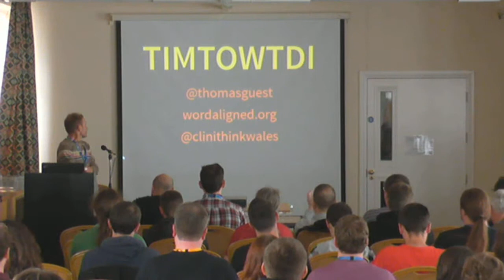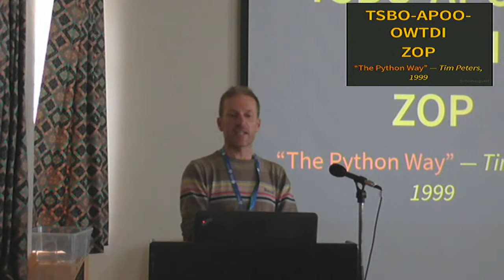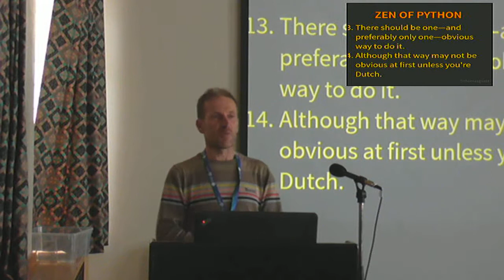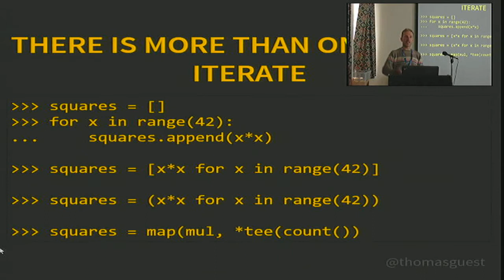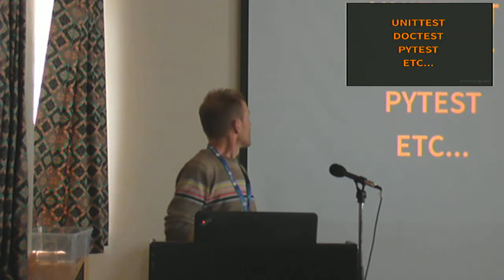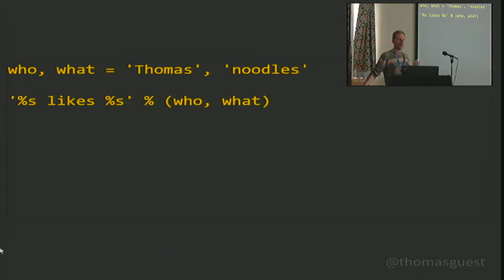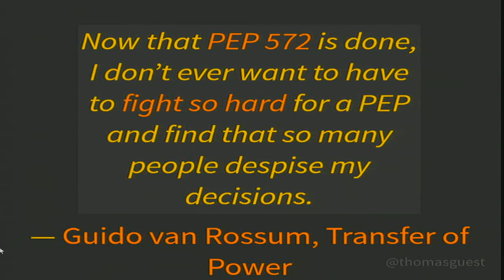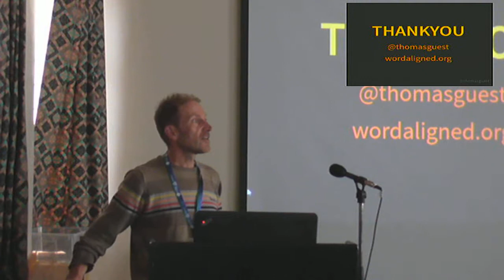TIMTOWTDI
Should there be one—and preferably only one—obvious way to do it?

Thomas Guest

Monday 17th, 14:30 (Ferrier Hall)
A talk (25 minutes)
TIMTOWTDI stands for “There is more than one way to do it”, an approach promoted by the Perl community.
A contrasting mantra appears in the Zen of Python, a list of aphorisms which summarise the guiding principles behind Python’s design. Item number 13 states: “There should be one — and preferably only one — obvious way to do it.”
This talk discusses these apparently different philosophies. It demonstrates that Python, like Perl, borrows features from other languages. Contrary to Item 13, there is — and has always been — more than one way to do it. Obviously.